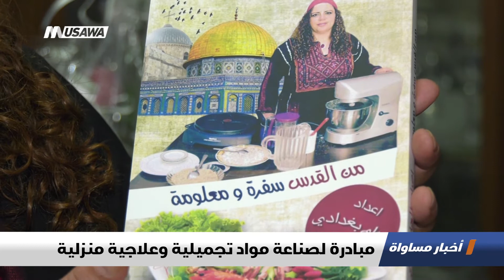احتدام المنافسة بين غانتس ونتنياهو في الانتخابات المرتقبة وتراجع حاد لحزب العمل،الكاملة،31-1-2019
حلقة الواحد و الثلاثين من كانون الثاني لعام 2019 من برنامج اخبار مساواة تناولت عدة فقرات ومواضيع

1 استطلاع: منافسة شرسة بين نتنياهو وغانتس
2 تقارير: الشرطة الإسرائيلية تحقق بتجاوزات بينيت
3 عريقات يطالب باستمرار البعثة الدولية في الخليل
4 النيابة الإسرائيلية تحقق باعتداء على فلسطينيين
5 تقارير :
- حراك ضد إغلاق مصلى بجامعة تل أبيب
- النقب: "آيباد لكل معلم" لتطوير وسائل التعليم
- مبادرة لصناعة مواد تجميلية وعلاجية منزلية
6 ب 60 ثانية :
أبوظبي: ملعب ميني جولف غير تقليدي من أجل معالجة قضايا اجتماعية
لبنان: مزارعون يحاولون القضاء على ديدان الصنوبر التي تسببت في انخافاض انتاجه لنحو النصف
العراق: بتدريبات رياضية.. إمام مسجد يشجع المصلين على أداء صلاة الفجر
الولايات المتحدة: عرض أالماسة يبلغ وزنها 552 قراطا في دار مزادات فيليبس بولاية نيويورك
بولندا: مستشفى لعلاج الطيور البرية الجريحة يمنحها فرصة ثانية في الحياة

Downlink frequency -  الترد :
12645 MHZ

Polarity  - الاستقطاب:
Horizontal

Symb.Rate - معدل الترميز:
27.500  MS/s

FEC - تصحيح الخطأ :

5/6

DL: 11958 H
SR: 27500
FEC: 5/6

48_#
‫#‏فلسطين_٤٨‬
‫#‏فلسطين_48‬
‪falasteen_48#‎‬
‫#‏عرب_٤٨
‪‎arab_48#‬
‫#‏تواصل‬
‫#‏اكسر_حصارك‬
‫#‏بلشنا_نرجع‬
‫#‏شعب_واحد‬
 ‪#‎mosawah‬
‪#‎Equality‬
‪#‎égalité‬
‫#‏مساواة‬
‫#‏حق‬
‫#‏عدالة‬
‫#‏تساوٍ‬
‫#‏تعادل‬
‫#‏تماثل‬
‫#‏تسوية‬
‫#‏معادلة‬